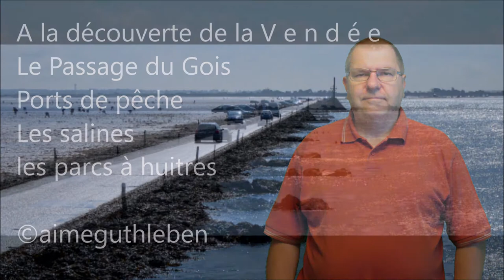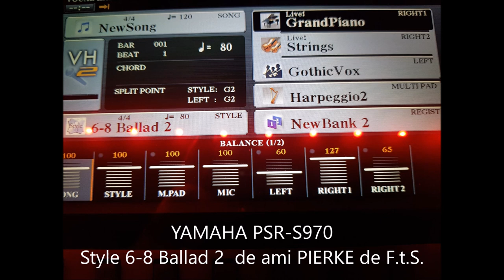"Allons voir la Mer en Vendée"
Ensemble partons voir la Mer en Vendée;

Un grand merci à PIERKE et FTS pour le Style

Cette région, sa culture, ses traditions, son patrimoine culinaire, comme dans toutes les régions, la Vendée est une belle région.
Donc pourquoi s'en priver. Allons en musique nous faire plaisir. Mais nous n'iront pas seulement nous balader face à la mer car autour de nous il y a aussi de belles choses.
Bonne promenade et n'oubliez pas, prenez plaisir en chaque chose.

Le Passage du Gois  -  Ports de pêche - Les salines  -  les parcs à huitres...

Musique  création  originale  "Allons voir la mer en Vendée"
YAMAHA PSR-S970
Style de PIERKE FTS : 6-8 Ballad 2  - 4/4  -  Bpm 80
Voix 1; Grand Piano  Volume 127 avec écho
Voix 2; String  Volume 65
Voix 3,  Strings Volume 115
Voix 4; Allegro Volume 93
Left GothicVox
Multipad; Harpeggio2

Enregistreur ZOOM série en 5 pistes et mastering

Image M. et  A.  Guthleben Août 2005 Powershot G3
Canon Powershot Moèle G3 2005

Dédicaces à JEAPIE et PIERKE ainsi que F.T.S.